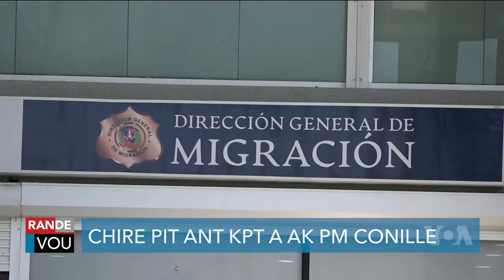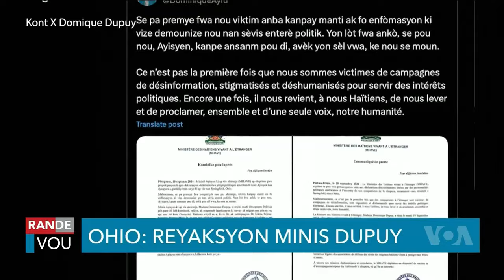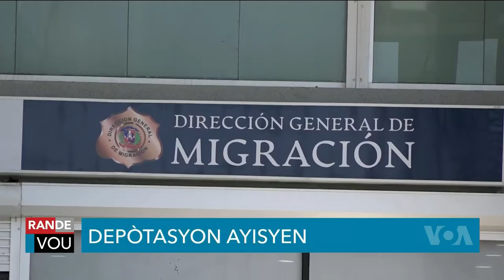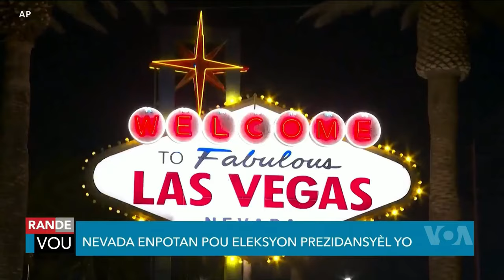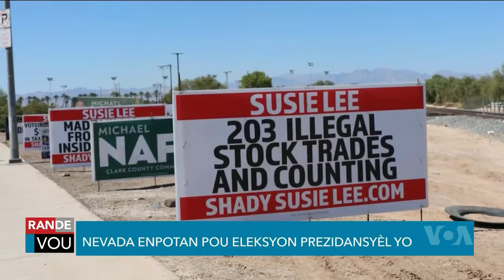LAVWADLAMERIK 16 OCTOBRE 2024 NOUVEL LA FENK TOMBE NAN ZOREY NEG YO